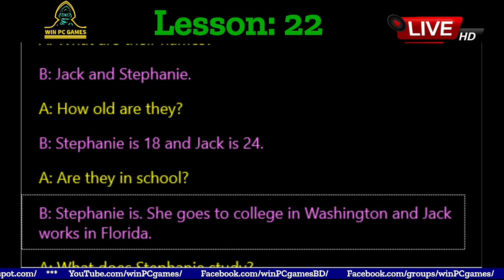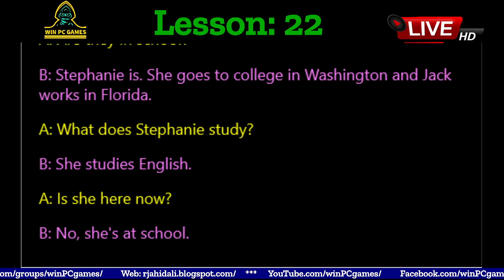Conversation | Lesson - 22 : DO YOU HAVE ANY CHILDREN? | Win PC Games